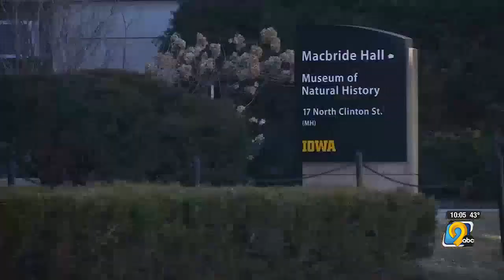UI students react to proposed DEI bill